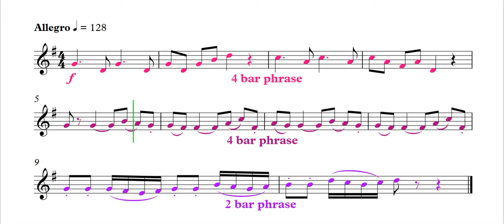Eine Kleine Nachtmusic - Bars 1 to 10